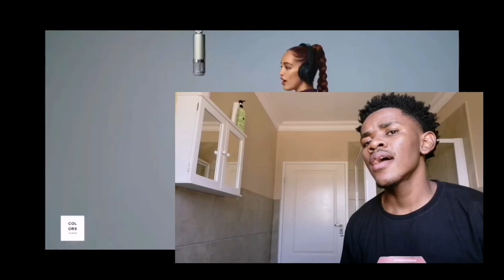ENNY ft. Jorja Smith - Peng black girls remix (colors) cover by Karabo ||South African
One is for all the Melanin Queens✊🏾❤️